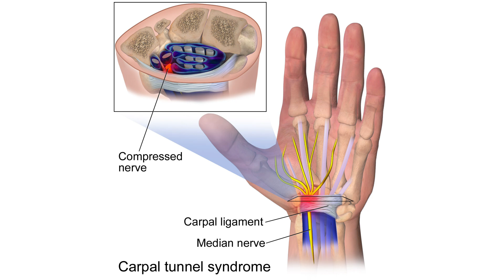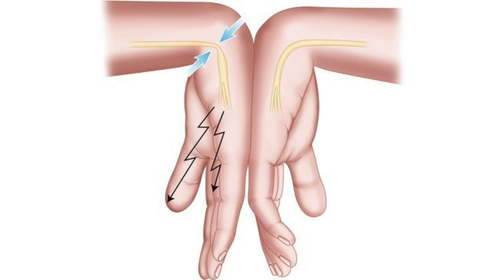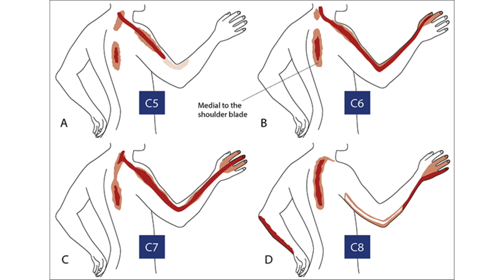ชานิ้ว ชามือ เกิดจากสาเหตุอะไร | EasyDoc EP.41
EasyDoc สาระความรู้ด้านกระดูกสันหลัง

โดยหมอโจ้ นพ.ชัยเดช สระสมบูรณ์
แพทย์เฉพาะทางด้าน ผ่าตัดกระดูกสันหลัง
ศูนย์กระดูกสันหลังโรงพยาบาลกรุงเทพ

ต้องการปรึกษาผล MRI scan

อ่านบทความสรุปคลิปนี้

4 สาเหตุสำคัญ ที่ทำให้เกิดอาการชามือ ชานิ้ว ชาแขน
1. ผังผืดข้อมือรัดเส้นประสาท (Carpal Tunnel Syndrome)
2. หมอนรองกระดูกคอทับเส้นประสาท (Cervical Radiculopathy)
3. เบาหวาน
4. ภาวะขาดวิตามิน B และโรคปลายเส้นประสาทอักเสบ